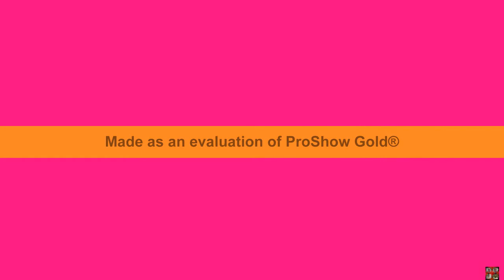abel din tandari